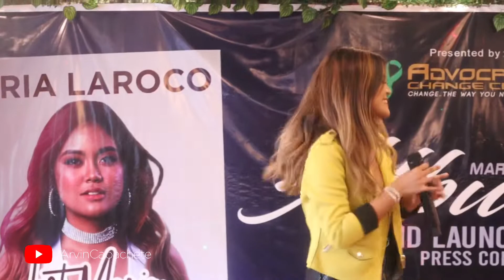Maria Laroco - Eager - ‘Just Maria’ Album Launch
X Factor UK 2018 finalist Maria Laroco performs “Eager” during her album launch for “Just Maria” held on August 26 at Woorijib Restaurant, Tomas Morato, Quezon City.

Maria is an 18-year old student from the Philippines. She became a finalist of X-Factor UK as Top 6 of Simon Cowell. She also joined the Philippines’ version of the The Voice Kids in 2014.

This year, she released her very first album titled “Just Maria” under an international recording label “Odic Records”. It is now available at digital music platforms online like Spotify, Deezer, Spinner, Itunes and many more.